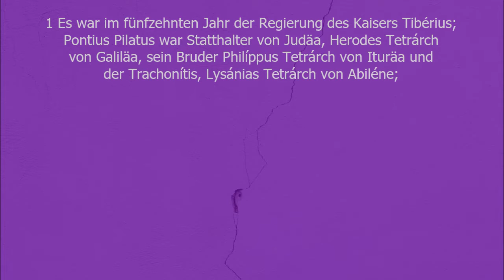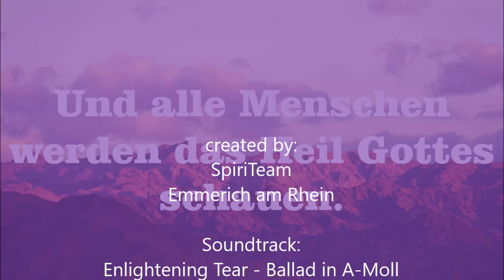Evangelium Sonntag 5. Dezember 2021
Dieses Evangelium von Lukas berichtet von Johannes, der auch gerne als Wegbereiter dargestellt wird. Seine Geschichte ist kein Märchen. Auf dem Weg, den er bereitet hat, ist Gott wirklich zu den Menschen gekommen: als das kleine Kind in Bethlehem, als der Erlöser der Menschen.
Johannes ruft zu einem Perspektivenwechsel auf. Das Heil, das von Gott kommt, kommt auf einem anderen Weg als erwartet. Das bedeutet, dass jeder, dem es mit dem Kommen Gottes in sein Leben ernst ist, immer mit Überraschungen rechnen muss, denn Gott versteht und „Heil für den Menschen“ nicht immer das, was sich Menschen wünschen.